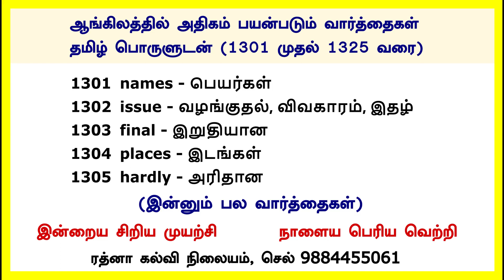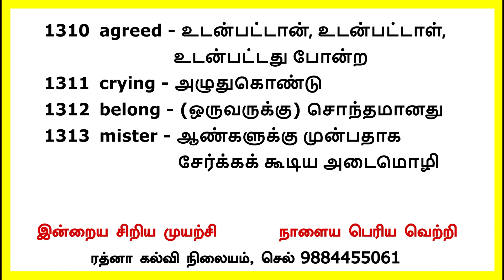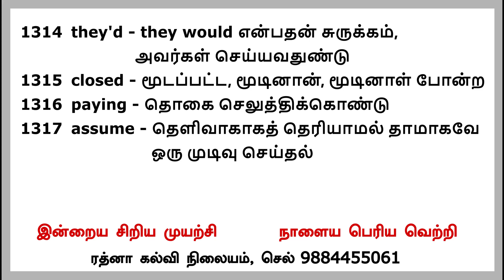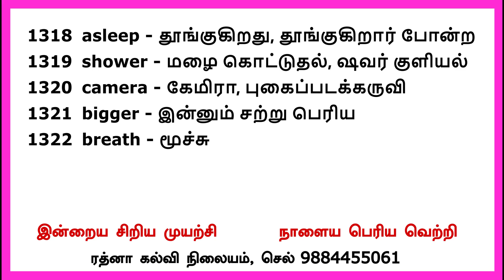ஆங்கிலத்தில் அதிகம் பயன்படும் வார்த்தைகள் - Easy English (words 1301 to 1325)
விரைவில் பேச உதவும் வார்த்தைகள், சிறிய முயற்சி உங்களுக்குள் பெரிய மாற்றம் உண்டாக்கும்.
ஆங்கிலத்தில் அதிகம் பயன்படும் வார்த்தைகள் - முதல்  இருந்து காணொலியிலிருந்து வரிசையாக பார்க்க விரும்பினால் இந்த லிங்கைப் பயன்படுத்தவும்.
Words:
1301 names
1302 issue
1303 final
1304 places
1305 hardly
1306 choose
1307 credit
1308 locked
1309 loving
1310 agreed
1311 crying
1312 belong
1313 mister
1314 they'd
1315 closed
1316 paying
1317 assume
1318 asleep
1319 shower
1320 camera
1321 bigger
1322 breath
1323 French
1324 movies
1325 action